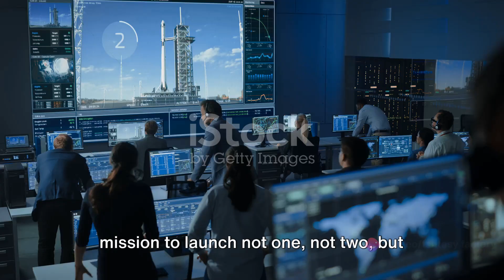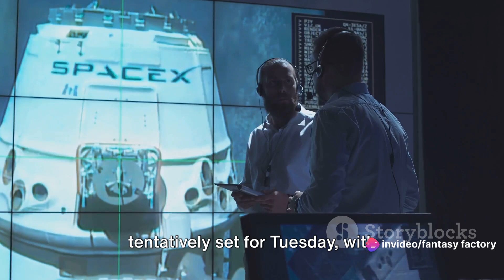SpaceX & NASA's Ax-3 Splashdown: A Journey Back to Earth.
Join us as we dive deep into the exhilarating journey of Ax-3's splashdown - an extraordinary collaboration between SpaceX and NASA! In this thrilling video, we bring you the most up-to-date information based on recent events and news reports. spacex Watch as we unpack the incredible moments leading up to this historic achievement. Discover how SpaceX and NASA worked hand in hand to make this dream a reality. journey From the intense anticipation to the breathtaking launch and the awe-inspiring splashdown, elonmusk we'll take you on an unforgettable journey beyond Earth's boundaries. Don't miss out on this remarkable adventure!